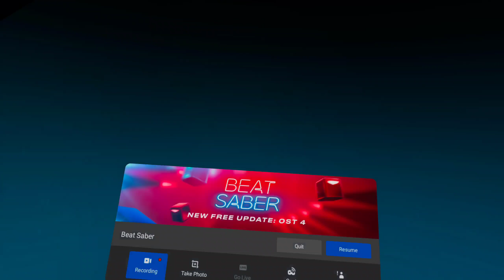Beat Saber | Silva Hound - Cool Friends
*Chain Saw Noises Intensifies*